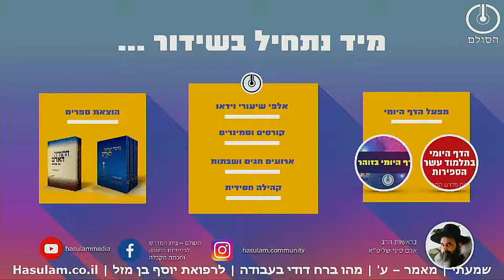שמעתי-מאמר ע- מהו ברח דודי בעבודה